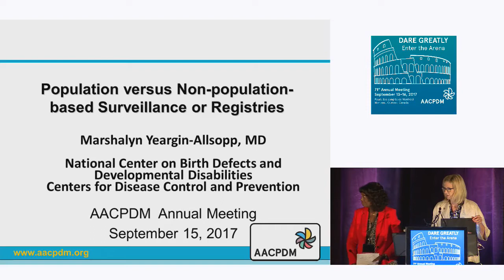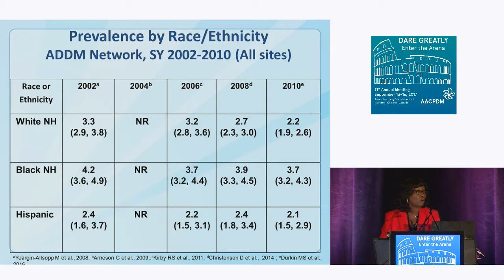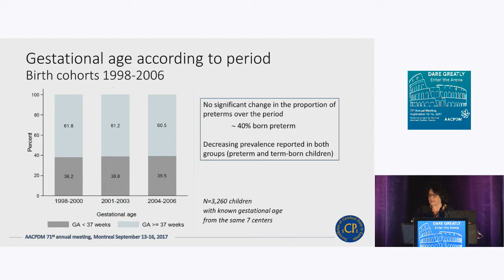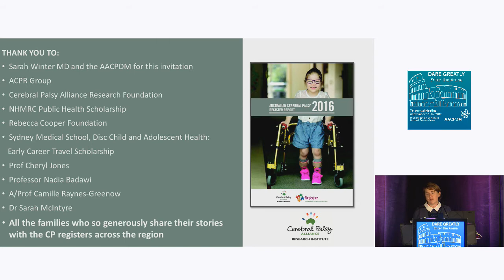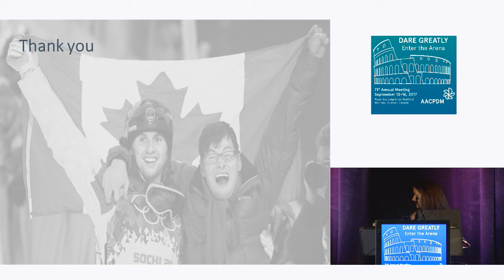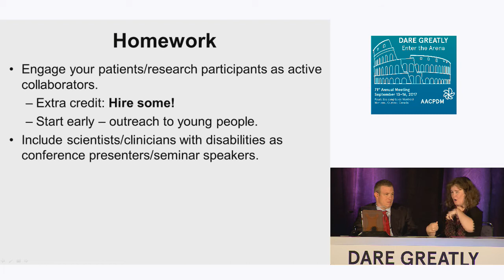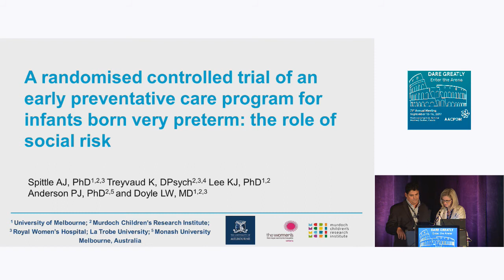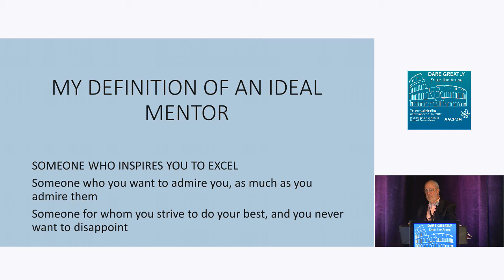AACPDM 71st Annual Meeting: Friday Afternoon General Session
Corbett Ryan Pathways Pioneer Award - Kathleen Friel, PhD
Presidential Guest Lecture - Catherine Arnaud, MD, PhD;
Maryam Oskoui, MD, MSc; Hayley Smithers-Sheedy, PhD;
Marshalyn Yeargin-Allsopp, MD
Epidemiology Panel
Duncan Wyeth Award: Video Acceptance - Luca “Lazylegz”
Patuelli
Gayle G. Arnold Best Free Paper Award - Alicia Spittle, PhD
A randomised controlled trial of an early preventative care
program for infants born very preterm: the role of social risk
on cognitive outcomes throughout early childhood
Mentorship Award - Michael Sussman, MD